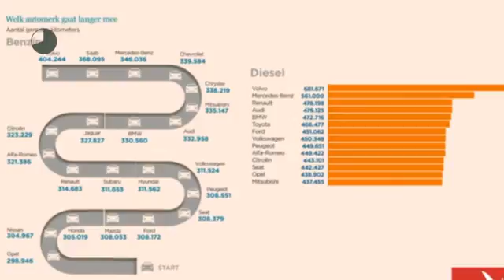Volvo XC90 2.0 D4 90th Anniversary 7 zit aut 8